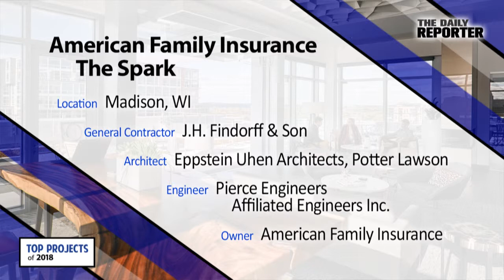American Family Insurance – The Spark